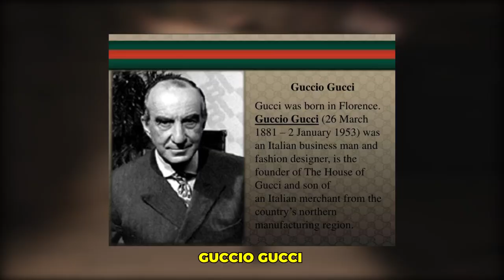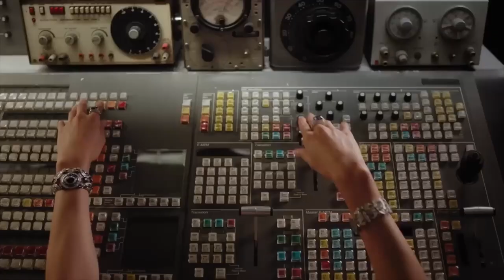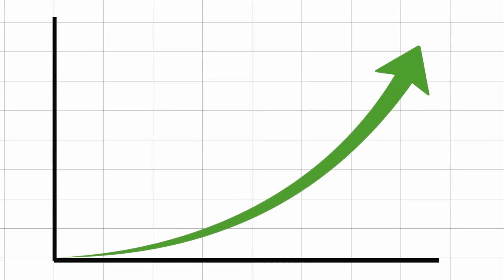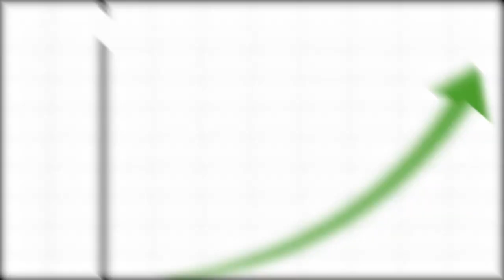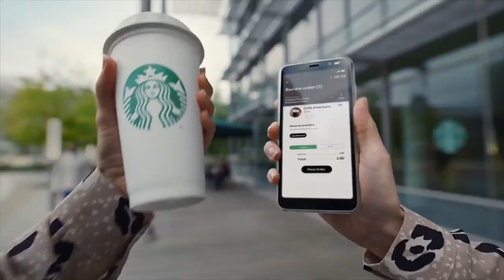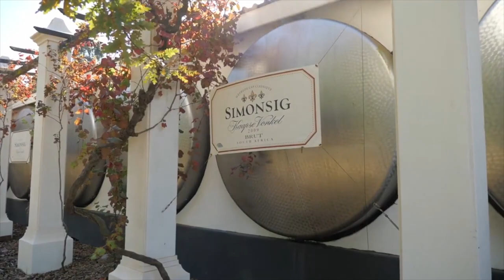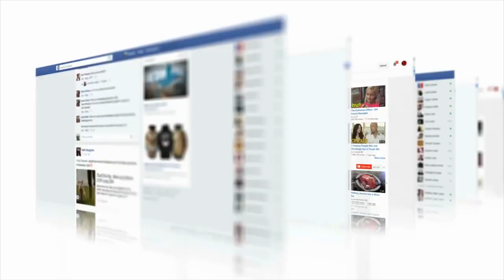Gucci Money Rise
Get ready to witness the epic rise of Gucci Money in this captivating video. Follow the journey of this luxury brand as it takes the fashion world by storm. Don't miss out on the Gucci Money Rise phenomenon!

- The Rise of Gucci Money: A Fashion Revolution
- Gucci Money: The Luxury Brand Taking Over
- Witness the Epic Journey of Gucci Money
- From Rags to Riches: The Gucci Money Story
- Gucci Money: The Future of Fashion
- Unveiling the Secrets Behind Gucci Money's Success
- Get Ready for the Gucci Money Takeover
- The Rise and Reign of Gucci Money
- Gucci Money: Changing the Game in Fashion
- The Phenomenon of Gucci Money: A Must-Watch Documentary